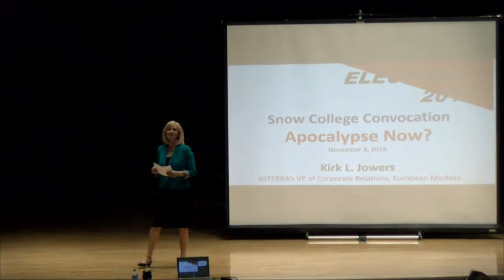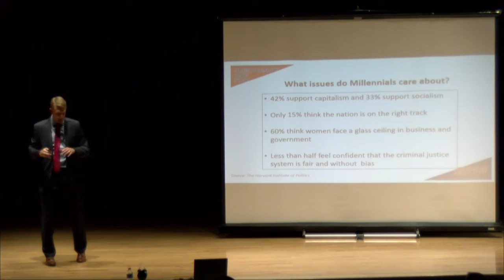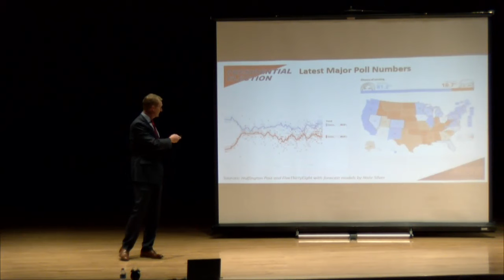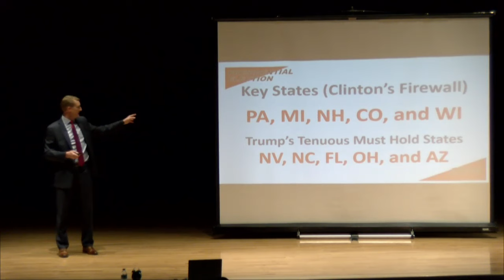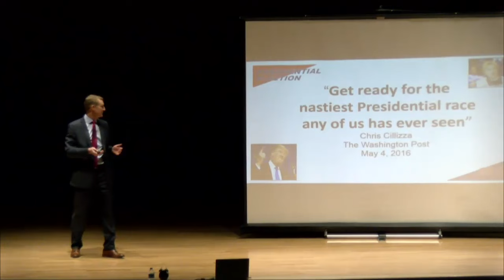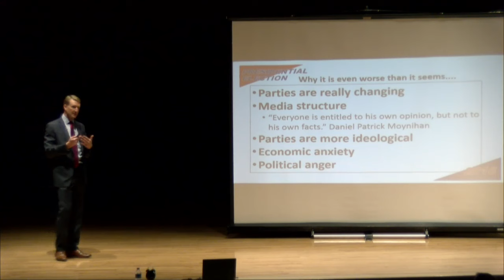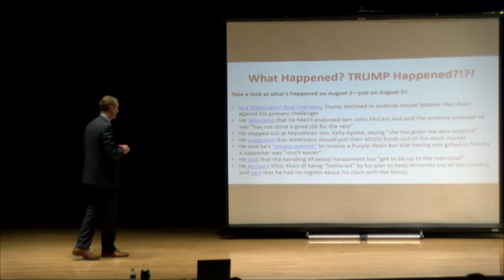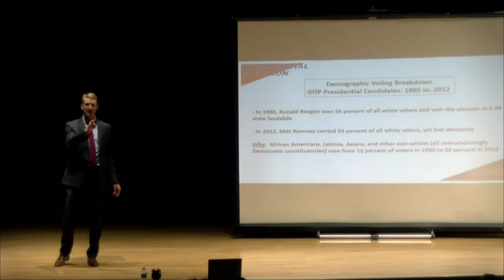Snow College Convocations: Kirk Jowers 11-03-2016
Kirk Jowers has often been called the "most quoted man in Utah." Because of his extensive network, he has often been called upon by state and national media to provide political commentary.